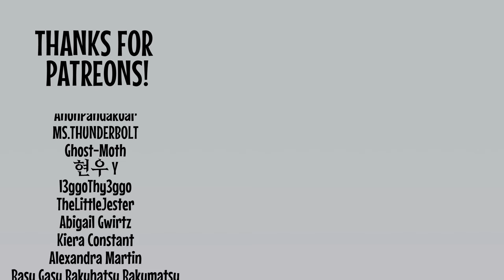This product is discontinued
Voice by
Employee - @CoreyWilder